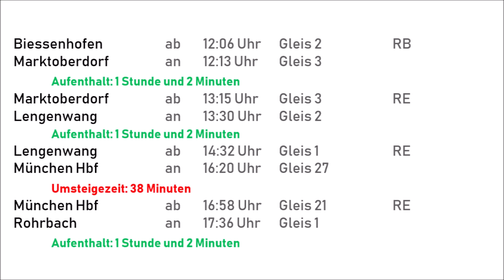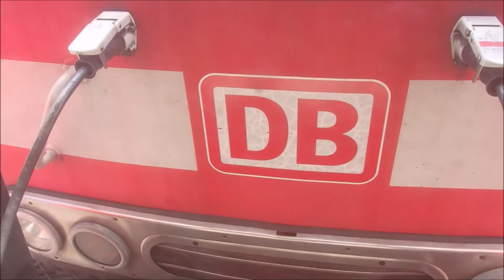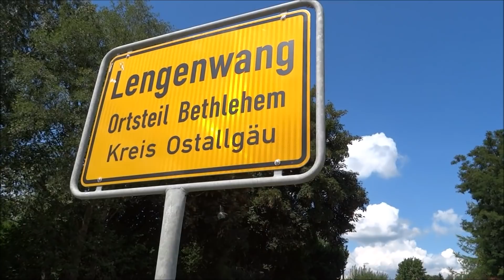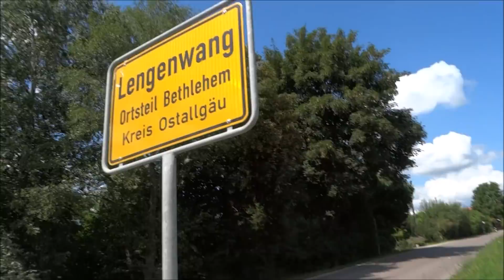VLOG #8 | Klappt mein Reise-Plan?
In diesem VLOG nehme ich euch mit auf eine Tour in das Ostallgäu nach Biessenhofen, Marktoberdorf, Lengenwang und nach Oberbayern, genauergesagt nach Rohrbach.
Ziel war es dort Aufnahmen für Dokus über die Strecken Biessenhofen-Füssen und München - Ingolstadt zu machen.

Alle weiteren Infos zur Tour, erhaltet ihr im Video :)
Viel Spaß :)

und